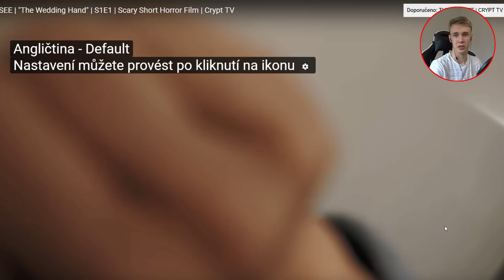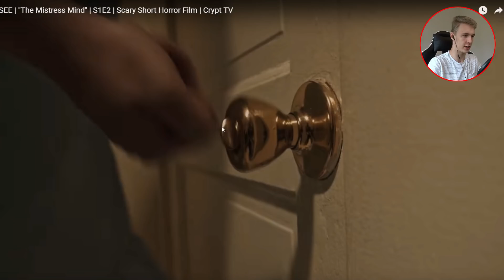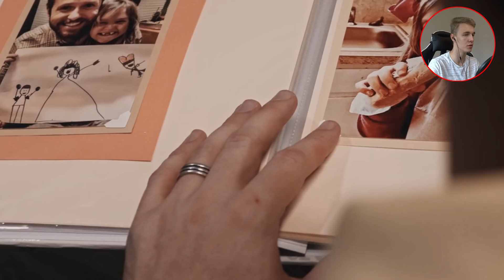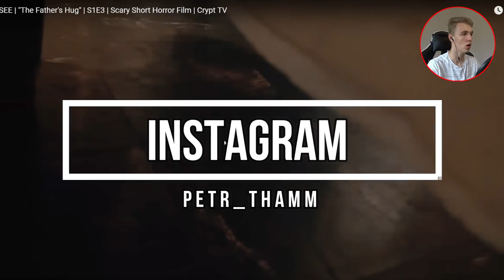NEJSTRAŠIDELNĚJŠÍ KRÁTKÉ FILMY NA YOUTUBE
Ahoj máme tady nové video ve kterém se podíváme na ty nejstrašidelnější videa na YOUTUBE. Jsem si jistý že se určitě aspoň u jednoho videa budete bát!
🌍 Sociální sítě:
✔️ Zastupuješ nějakou firmu/organizaci a chtěli byste se mnou spolupracovat?